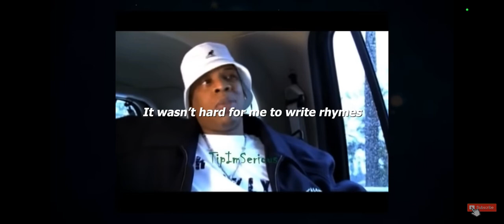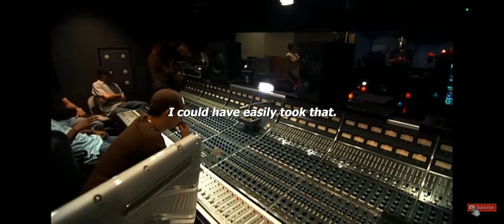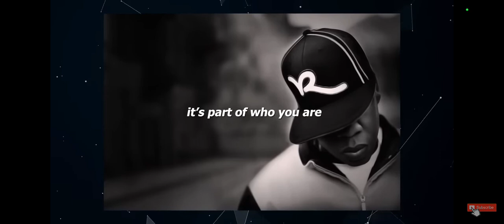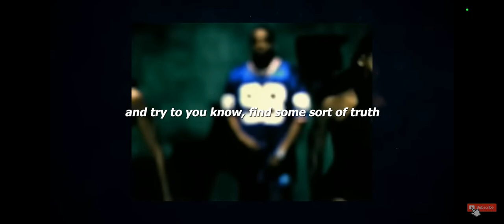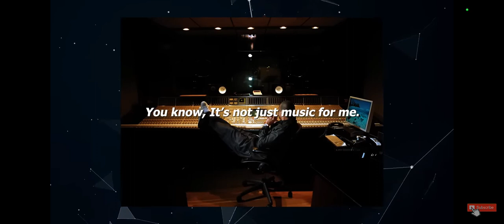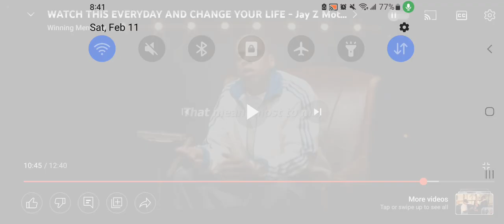10 minutes of JayZ being inspirational